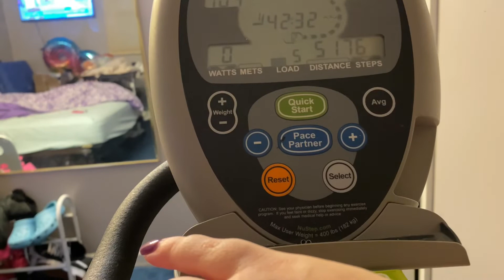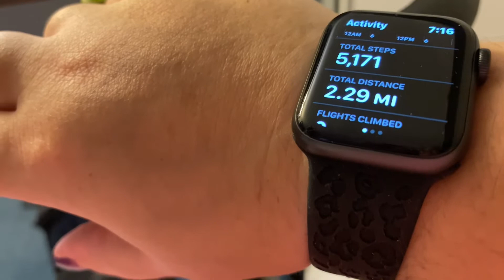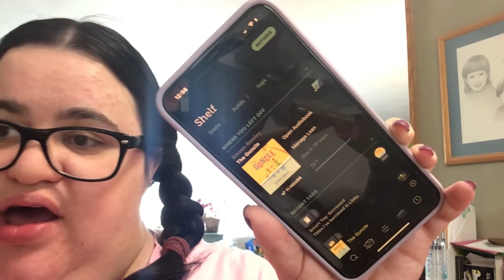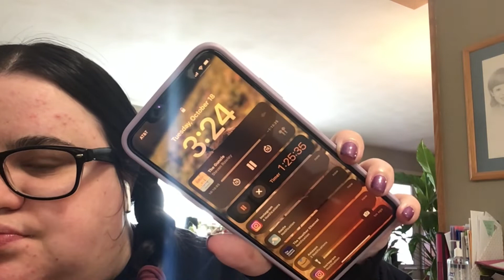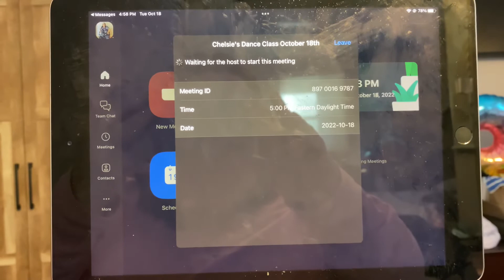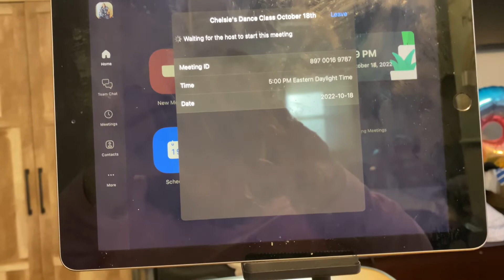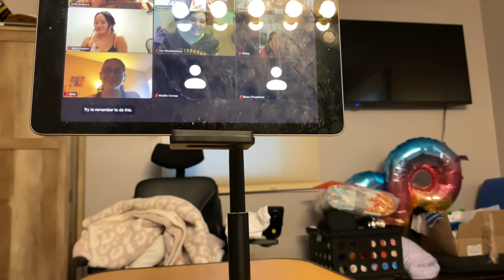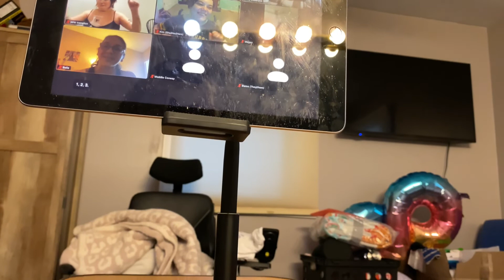TUESDAY DANCE CLASSES WITH THE GIRLS (10/18/22)